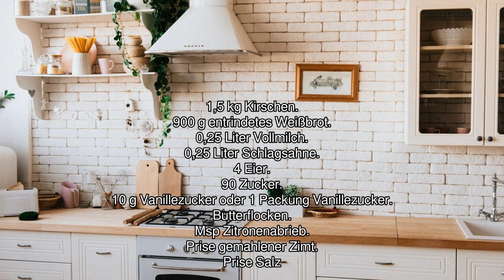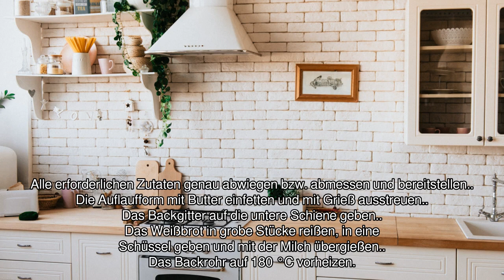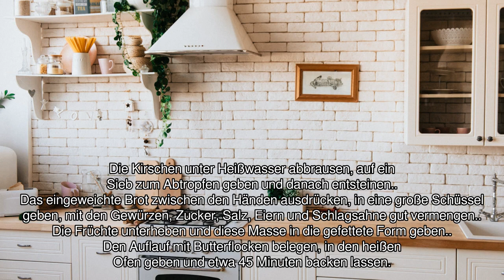[Audio-Rezept] Kirschenmännle - Einfaches Rezept zum Nachkochen